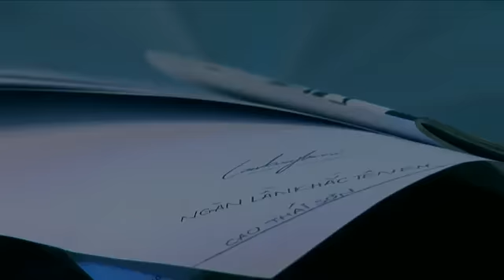Ngan Lan Khac Ten Em - Cao Thai Son